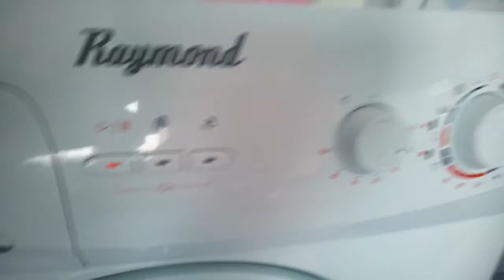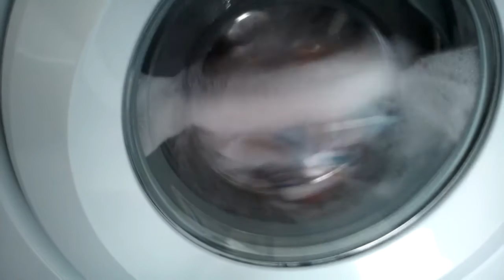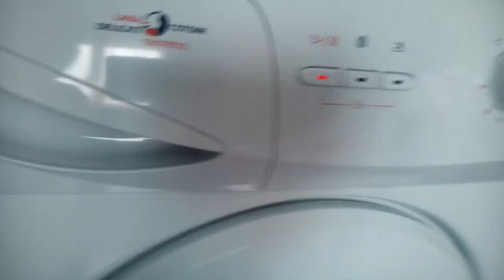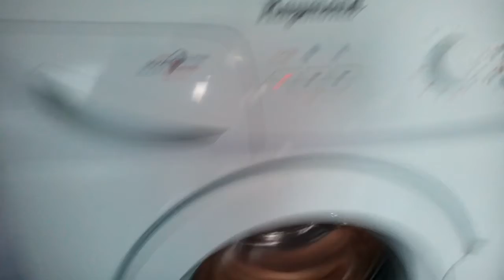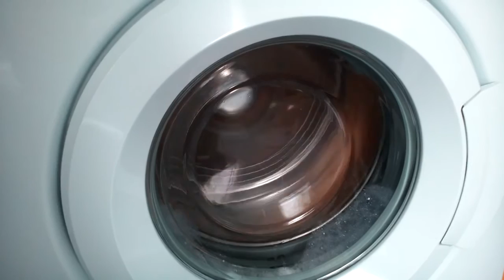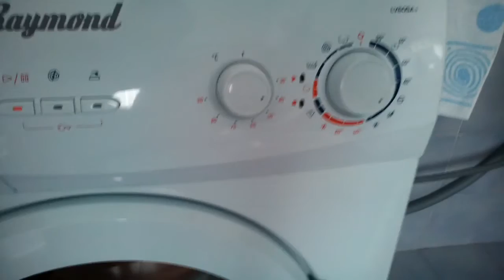Lavatrice Raymond parte 3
Ultimo risciacquo a livello molto alto (livello lana) , spunti prima della centrifuga finale (1 - 200rpm , 2- 400 rpm)